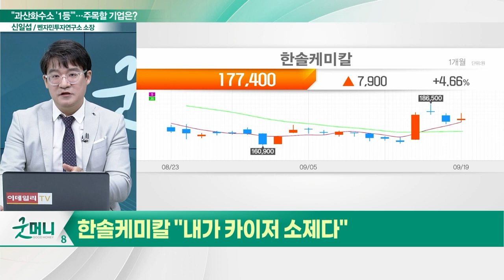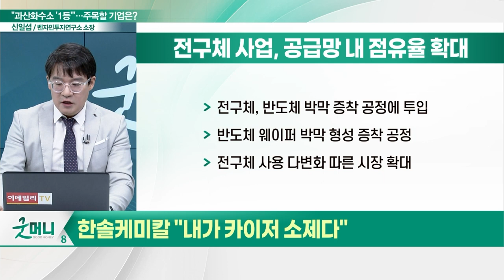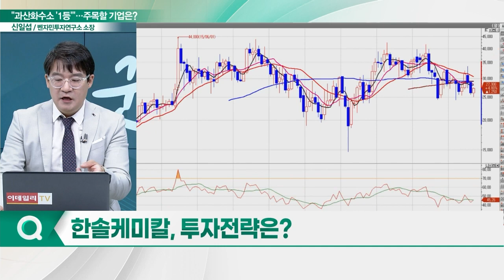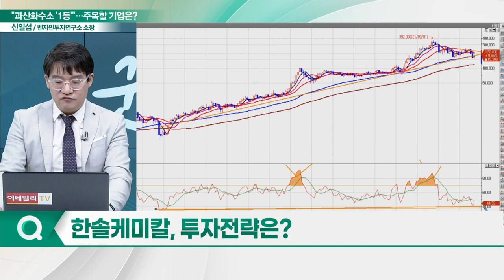한솔케미칼(014680), 과산화수소 '1등'... "내가 카이저 소제다"_신소장의 시그널 (20230920)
한솔케미칼(014680) "내가 카이저 소제다"
- '사업부 인수' 출범 3년차 넘겨
- 삼성전자 파운드리 GAA 양산 수혜
- 전구체 사업, 공급망 내 점유율 확대